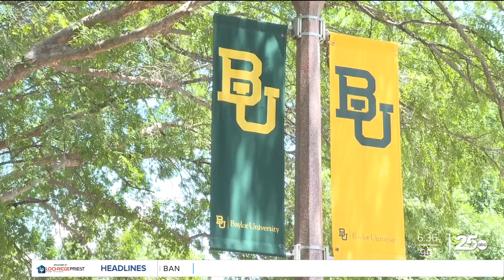Popular YouTuber to open soda shop in Woodway